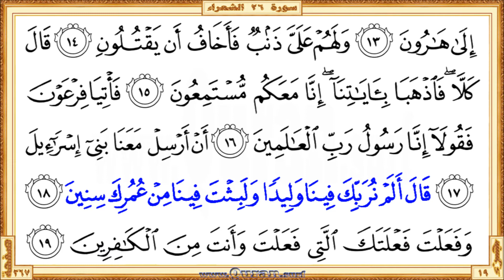Holy Qur'an Page 367: HD video || Reciter: Mishary Al Afasi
•  The first verse: Surah Ash-Shu'ara - Aya 1 (Taseenmeem)

  •  The last verse: Surah Ash-Shu'ara  - Aya 19 (… allatee faAAalta waanta mina alkafireena)